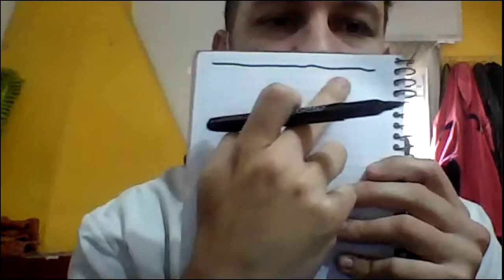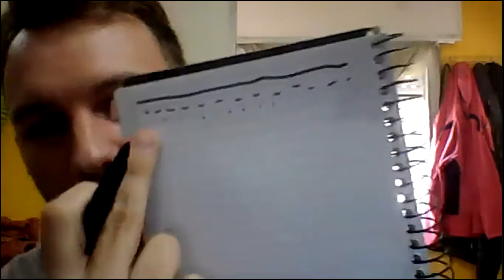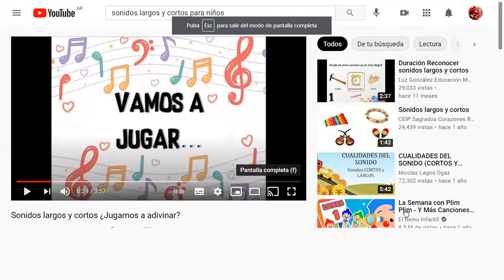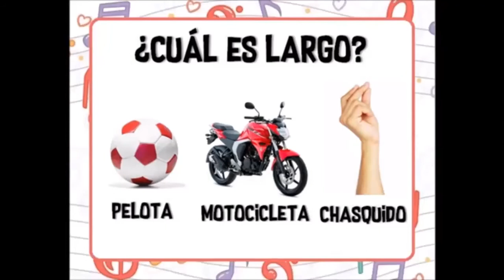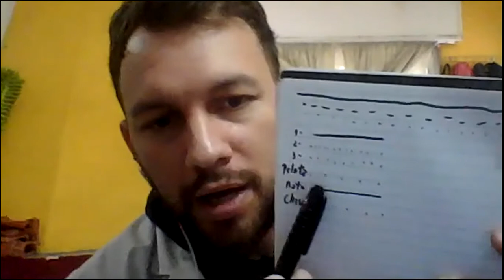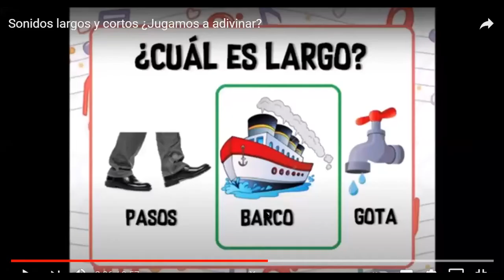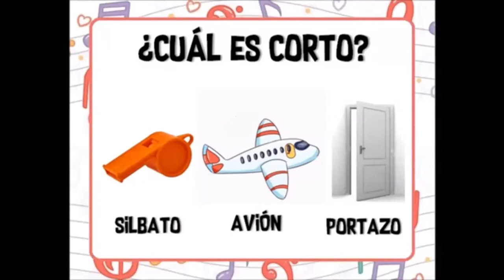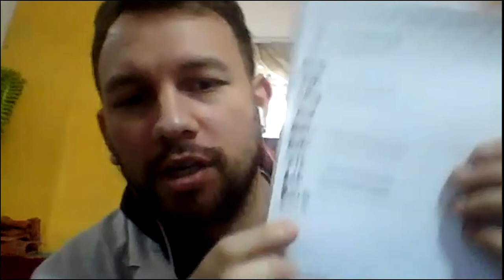Zoom Música Inicial 07/06- Sonidos largos y cortos